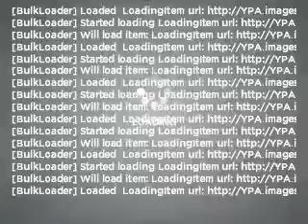2000 Ford Ranger - Burien Wa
Year: 2000
Make: Ford
Model: Ranger
Trim: XLT
Engine: 3.0 liter 6 cylinder 12 valve
Transmission: 5-Speed Manual
Color: Gray
Mileage: 62356
Address:
14600 First Ave. S.